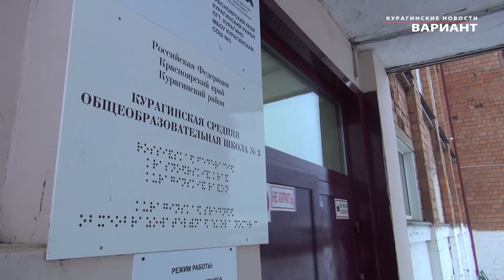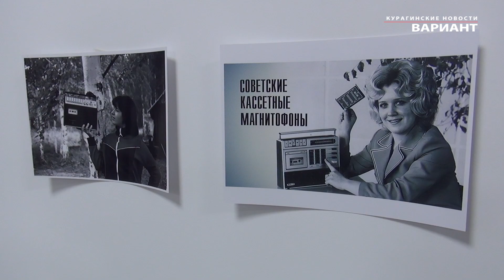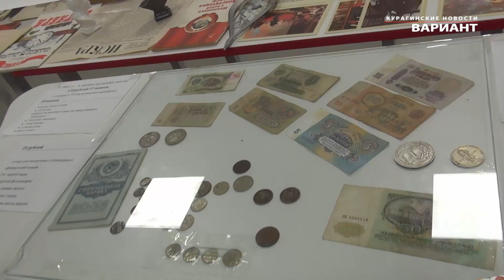Выставка к 100 летию СССР в Курагинской школе №3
Выставку к 100 - летию СССР открыл преподаватель истории в Курагинской школе №3. Курагинские новости «Вариант» от 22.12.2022 г.